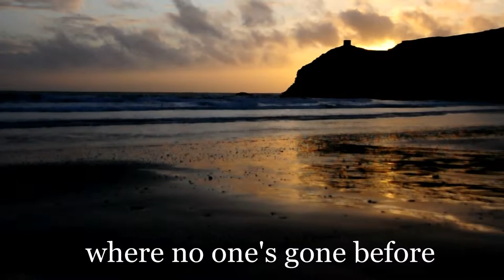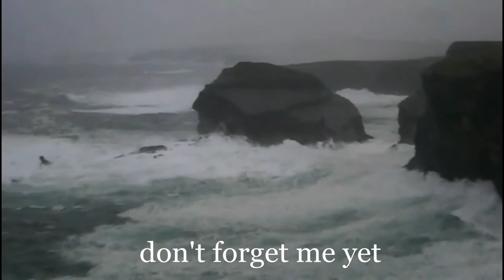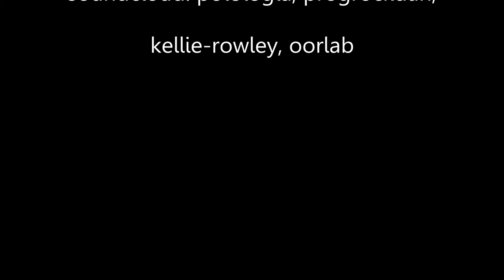Brendan''s brother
Other instruments, lyrics, mix etc - Dan Lockhart & Dick Vestdijk.
For the album Songs of the Sea.
This clip contains CC footage:

Davide
Loop Head

Willie Angus
Atlantic swell
Dunlicky Kilkee

Joe Dunckley
Abereiddy

cc SA BY